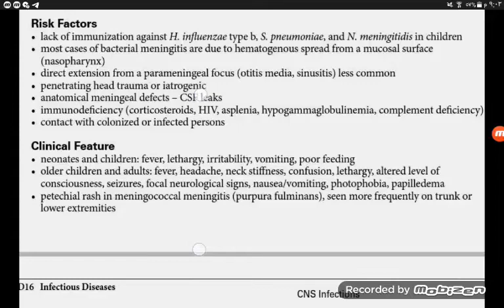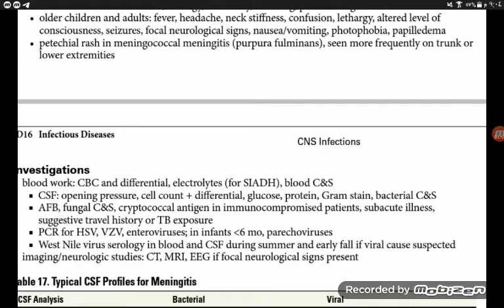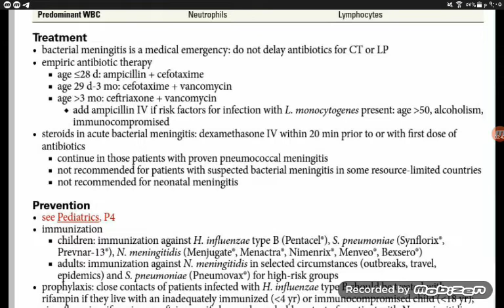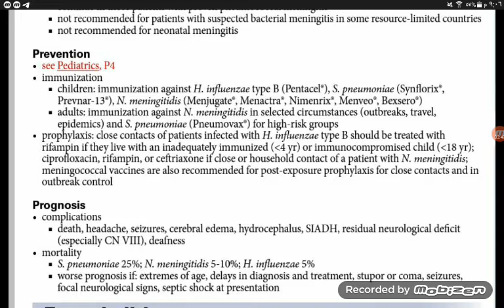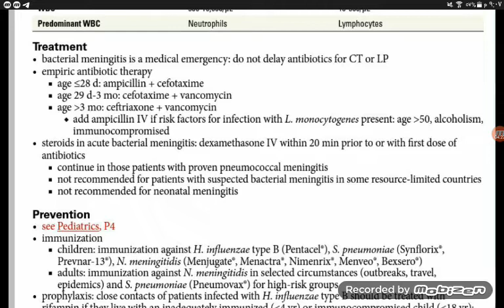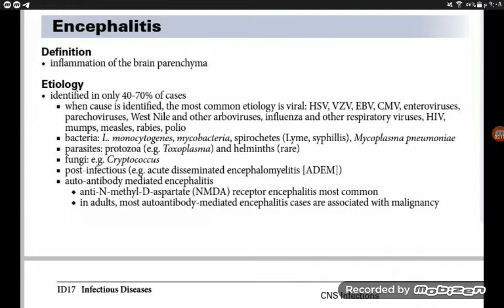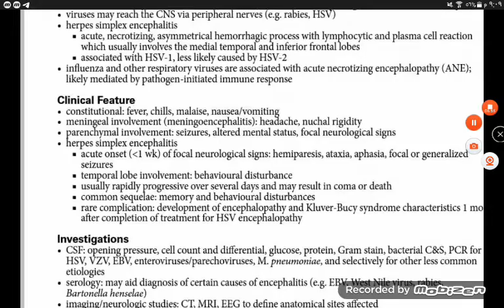مقاربة حالات عصبية - القسم ٣ والأخير لجلسة ٢٤/ ١٢/ ٢٠٢١